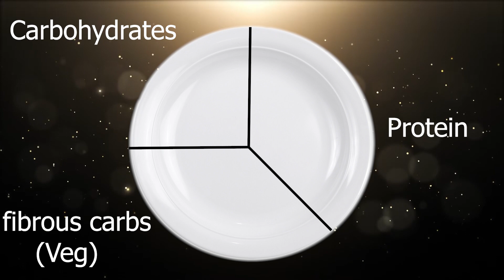How To Lose Weight Without Counting Calories | 10 Tips for Easy Weight Loss WITHOUT Counting!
In todays video, I’m going to show you how to lose weight without ever having to count calories or macros again. These 10 tips will help you shed those pounds without the headache of tracking, counting or being obsessed with numbers.

If there's anything you would like to see in the future, please let me know.

Green Screen + Lights

Ring light and stand

Neewer Phone Rig

IUKUS Lapel Microphone

Songmics Swivel Stool

👁 Follow me 👁